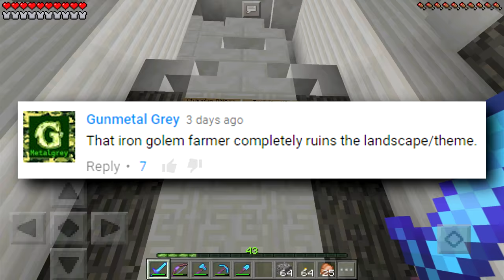Survival Let's Play Ep. 113 - SUPER SECRET LABRATORY - Minecraft PE (Pocket Edition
Welcome to the Survival Let's Play! Episode 113, the newest episode is here! Thanks so much for all of the support along this journey :D I hope you guys enjoy the video, all support is greatly appreciated! Thank you all so much! Enjoy :D

Bio:
Hey I'm Jack, and I record Minecraft Pocket Edition aka Minecraft PE aka MCPE! XD Welcome to my description! I love to play all sorts of games, so you will often see many other types of games as well! Glad you stopped by! Check the channel for more :)